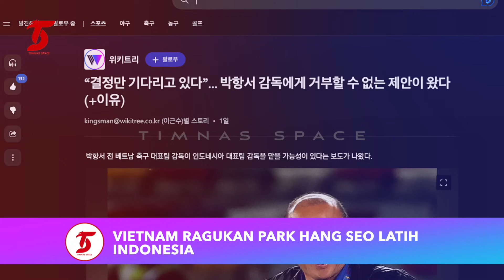STY DIDUKUNG PENUH❗️PSSI Spesialkan Pemain Keturunan demi Timnas🔥Gooijer Buka Opsi🔴Paes Jadi Pilihan